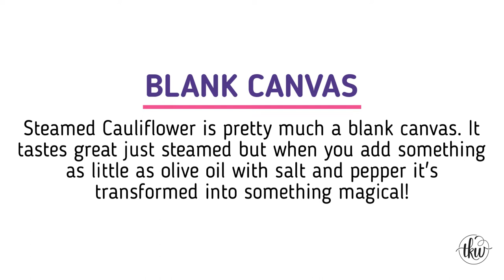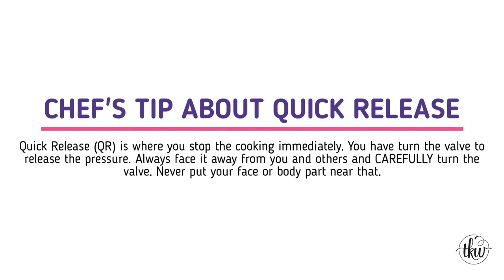Instant Pot One Minute Steamed Cauliflower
Grab your favorite pressure cooker and whip up healthy and delicious steamed cauliflower in just one minute under pressure! Enjoy this low carb healthy vegetable made in no time!

In a 1 cup (100 grams) serving, cauliflower is low in calories, has ZERO fat, 5 grams of carbs, 100% of the daily recommended amount of vitamin C, and so forth. What’s not to love about it?!

* 8 QRT Instant Pot
* Steamer Basket
* Chef's Knife
* Cutting Board